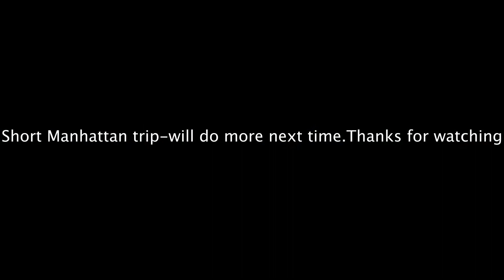26 federal plaza Important visitation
Citizenship Oath ceremony and short tour of Manhattan NY.